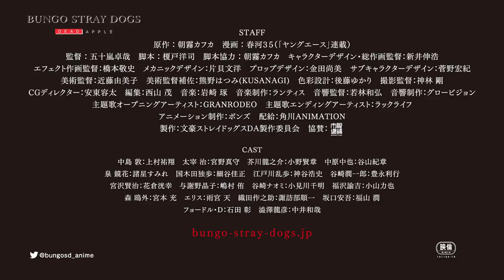BUNGO STRAY DOG: DEAD APPLE (Official Trailer) - In Cinemas 5 July 2018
The Armed Detective Agency investigates a bizarre series of suicides involving an eery mist.